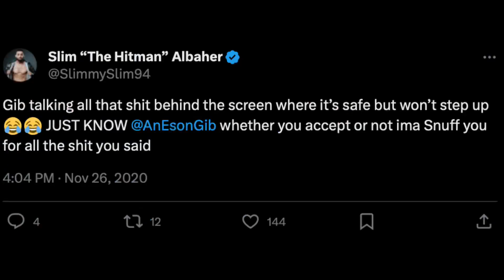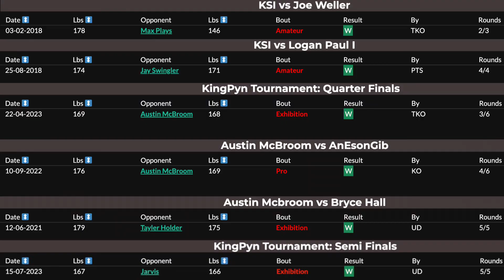Why AnesonGib vs. Slim Is Not Even Close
Examining the boxing styles/techniques of both fighters to make a calculated decision on why AnesonGib will beat Slim in a fight